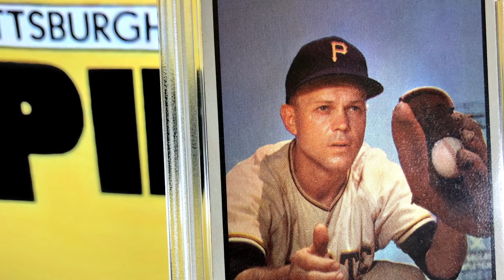1953 BOWMAN COLOR No. 147 - Clem Koshorek